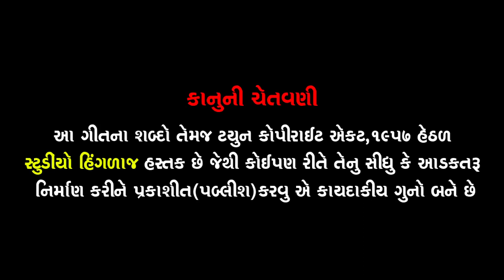hinglaj_studio ગુલાબબેન પટેલ || પગલી નો પાડનાર દેને રાંદલ માં || GULABBEN PATEL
studio Hinglaj Presents:-
Album:-PAGLI NO PADNAR DENE RANDAL MAA
Singer:-GULABBEN PATEL
Lyrics:-
Artist;-
Music directorl:-
Producer:-RAMESH S MER
Label:- Studio HINGLAJ MO.9898122967